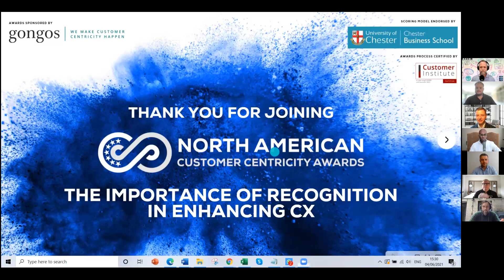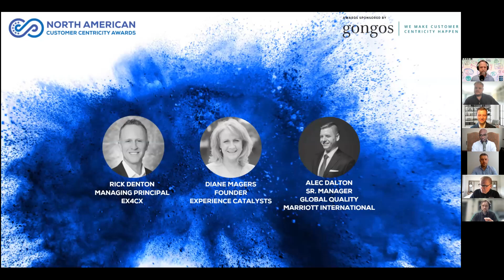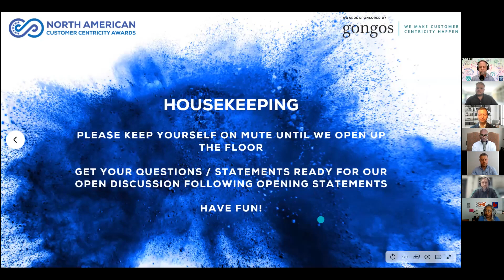How Recognition and Customer Experience Go Hand in Hand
Taken from our North American Customer Centricity Awards Webinars.

This session delves into how recognition can enhance the customer experience of your company.

Featuring:
Alec Dalton
Rick Denton
Marlan Hardie